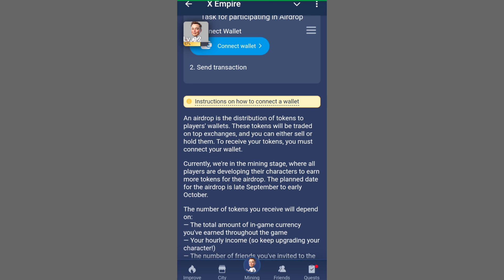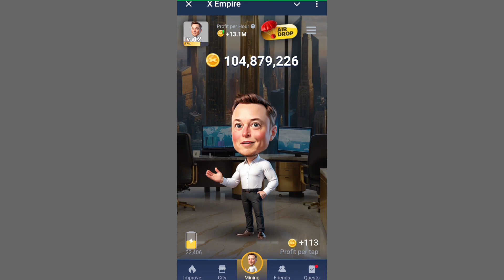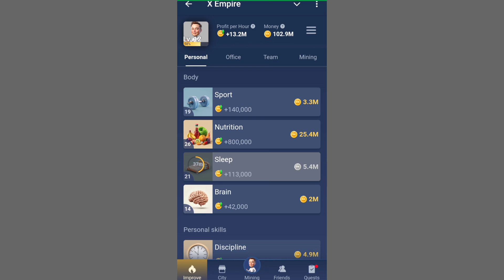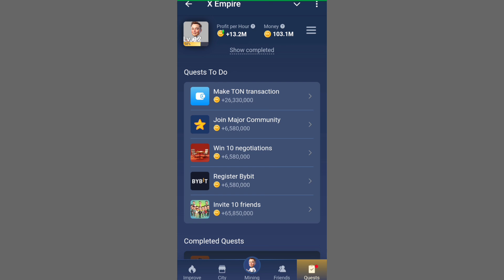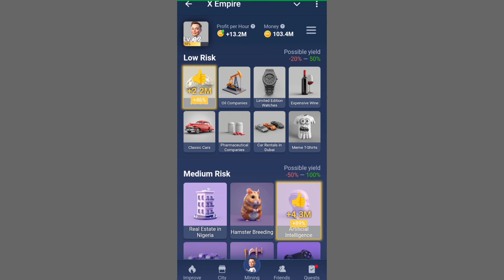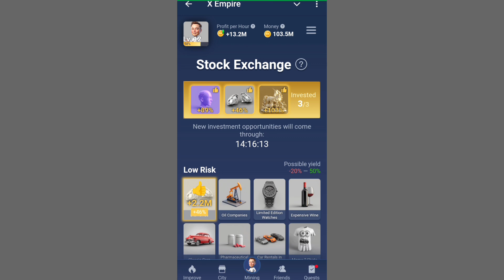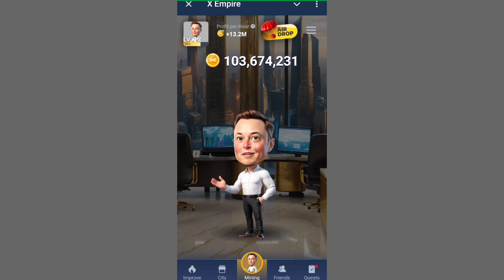Claim $1,000 Airdrop Now On Telegram X Empire | Earn Money Online 2024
in this how to make money online video I show you how to make $1,000 from a telegram airdrop known as X Empire In 2024 this is one of the best telegram airdrop you can earn money money from in 2024 and all you need to participate in this is just your smart phone